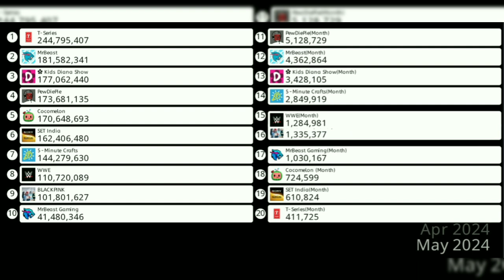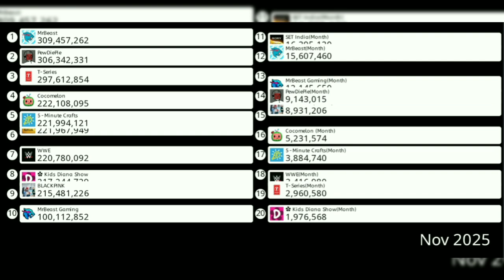MrBeast vs 9 Other channel (2023-2025)🔥🔥🔥🔥🔥